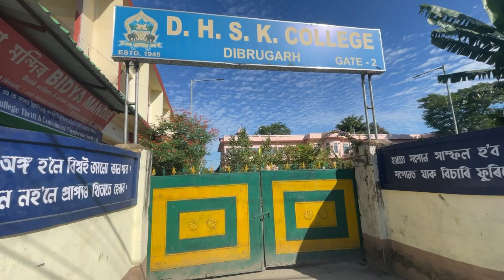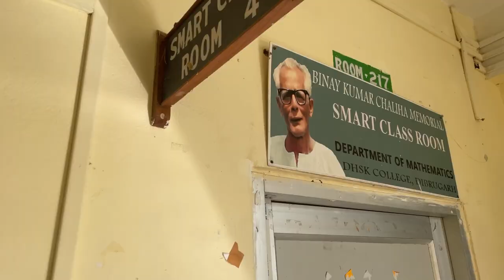Exploring Dhsk Kanoi College Dibrugarh😍😍!!My college??🧐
Lots of love from KG vlogs❤️🥰